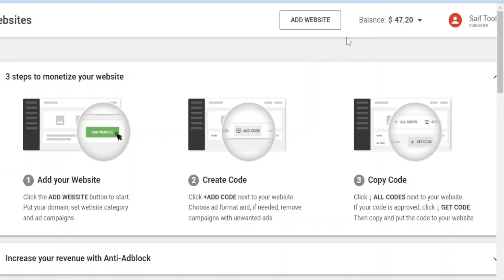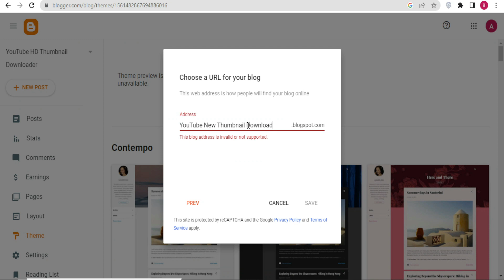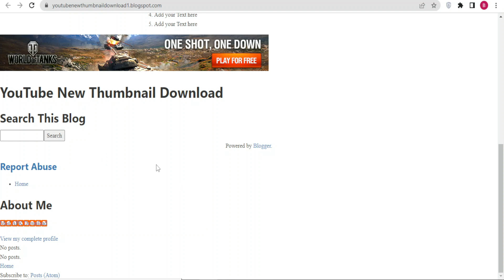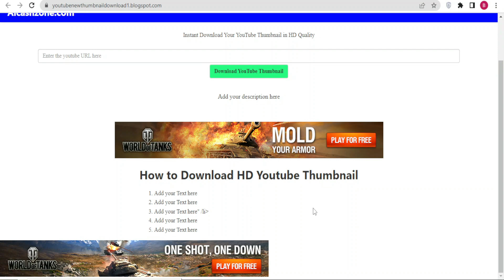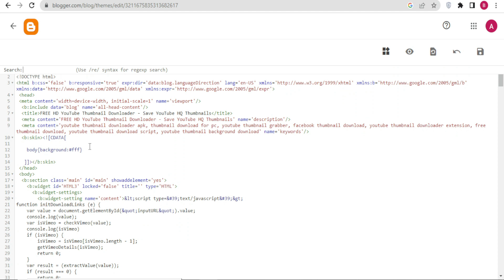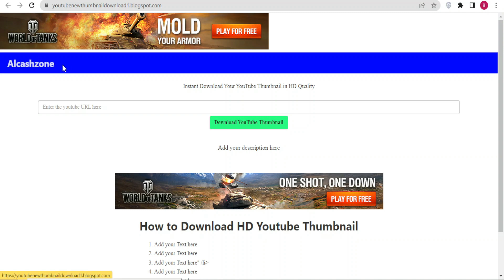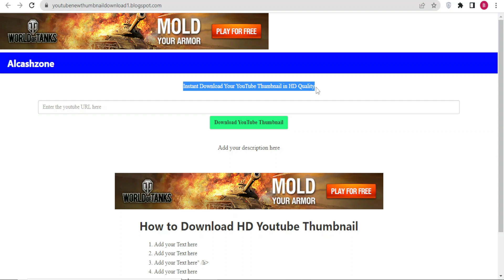Adsterra Earning Trick - Lifetime Earning | Free Tools Website On Blogger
Hello Friends! Today in this video I will show you Adsterra earning trick and create free tools website on blogger for lifetime earning. how to Adsterra earning trick is the most popular keyword but real and authentic content is not enough. Most Indian people search for Adsterra me earning kaise badhaye but they can't find valuable content so that's the reason i make this tutorial and this tutorial is completely for beginners. In this video we will create free tools website in blogger and this is my first Adsterra earning trick Pakistan tutorial on YouTube so complete watch this video and get benefits from him.